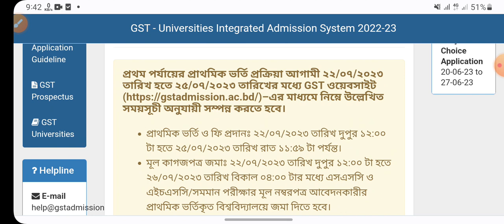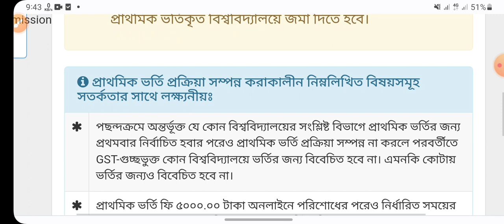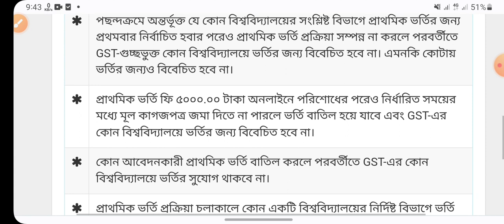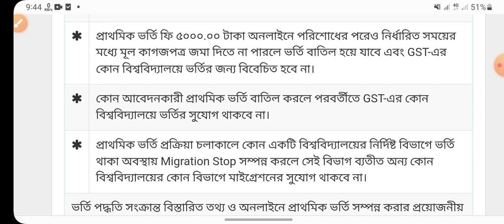GST last update 2023,GST admission update 2023,গুচ্ছ আপডেট ২০২৩,গুচ্ছ সর্বশেষ আপডেট ২০২৩,২১-০৭-২০২৩